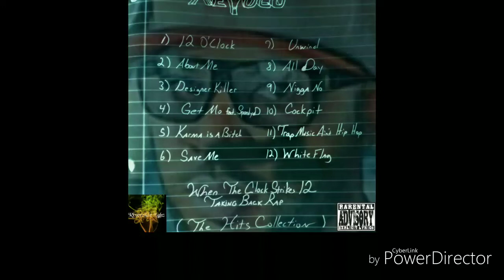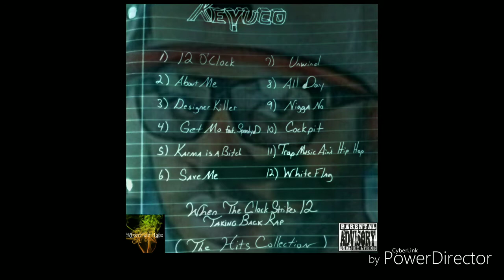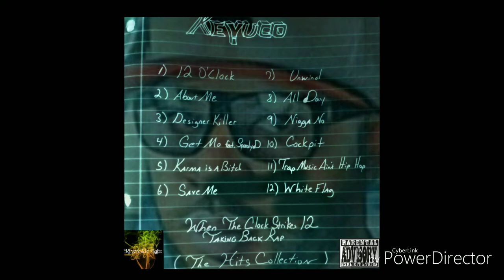Keyuco - 12 O'Clock